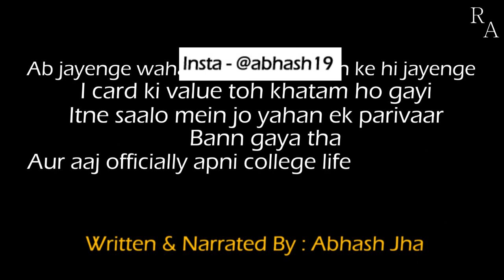College Life 2020 | Abhash Jha Poetry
This is dedicated to every graduating student of 2020.
Dear batch of 2020 (Me included) , No caps , No party , No farewell but yet we graduated.